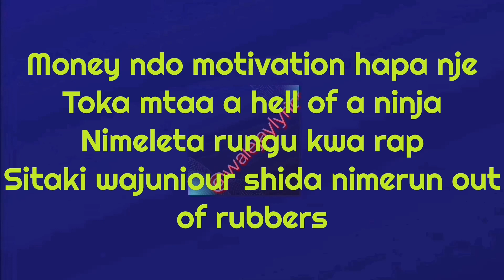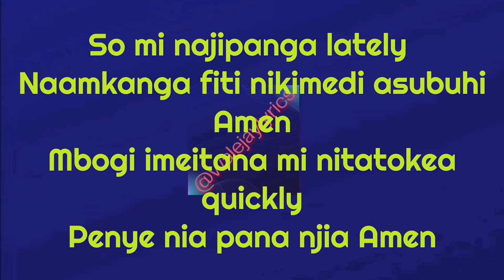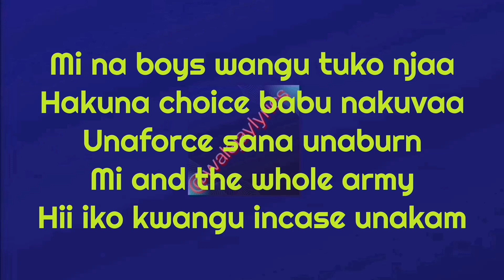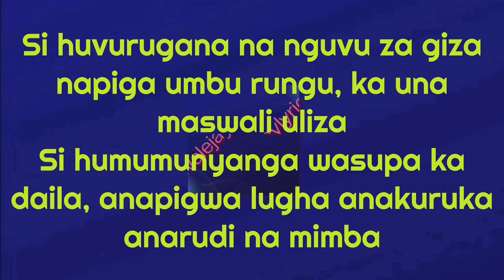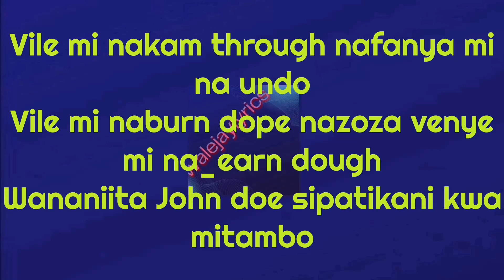ADRIAN LOCI - MTAA LYRICS FT SCAR MKADINALI & B.A.D.Y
Today we throw back to this track by ADRIAN LOCI featuring SCAR MKADINALI and B.A.D.Y. Mtaa was a good off Loci's debut album.